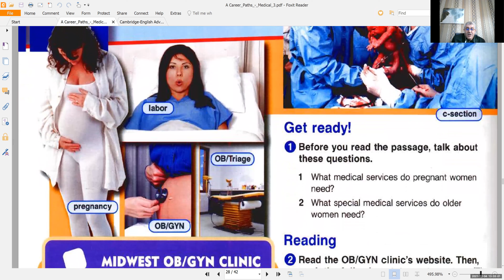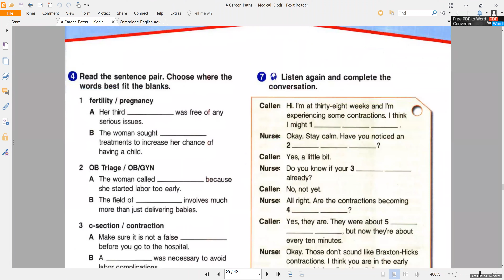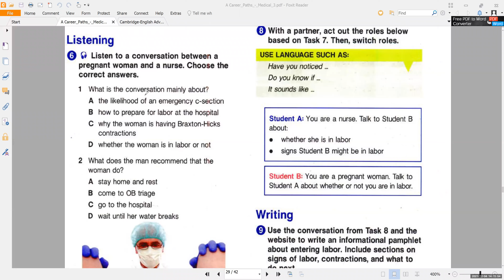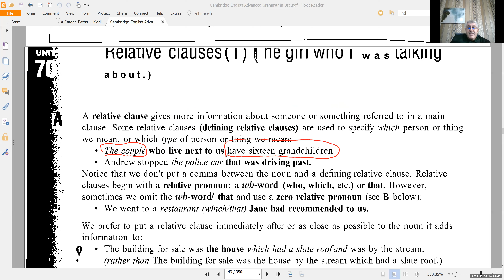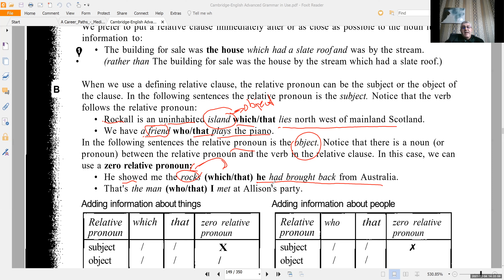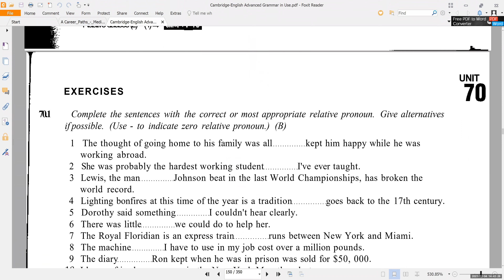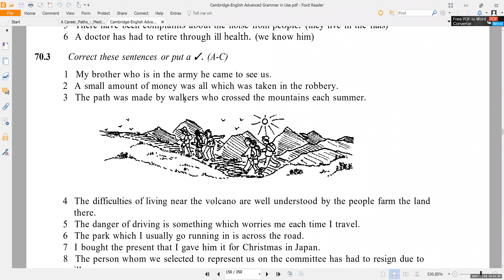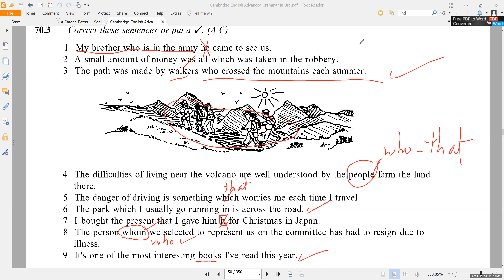E.123-OB/GYN clinic, English for medical students at Tripoli University.Fall2021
This lesson covers the function and the duties of the OB/GYN clinic. It las covers some of the linguistic features that deal with building complex structures like relative clauses.